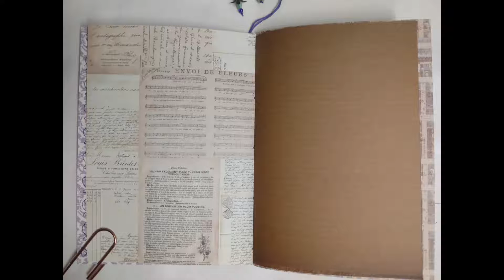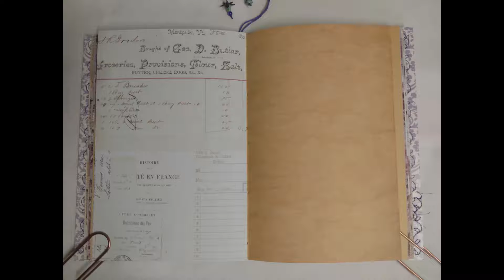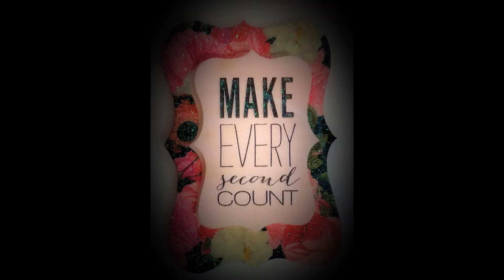(2 of 5) La Lavande Paris Placemat Cover 2021 2022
2 of 5 handcrafted plain page writing journals headed to my booth.
This book has a surprise ephemera pack (not shown).
A HUGE "Thank you" to my friend Rhonda for teaching me to sew on the sewing machine and helping me with sewing the cover.

Matthew 5:10
Colossians 3:23

This video has been created for viewers over the age of 13 using tools and products not intended for children 13 years and younger. Our videos are intended to share and teach an adult audience over the age of 13, sometimes using child or childlike-appropriate items.